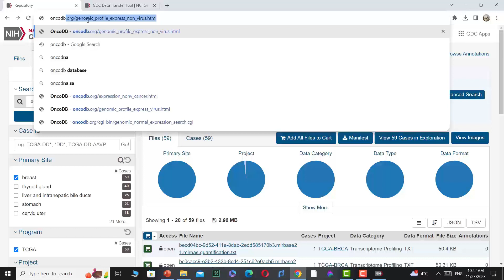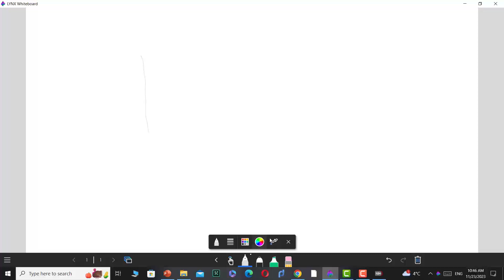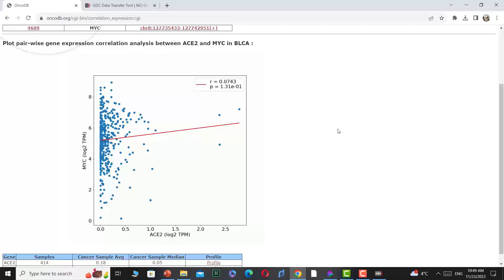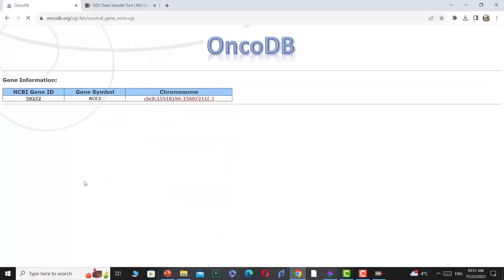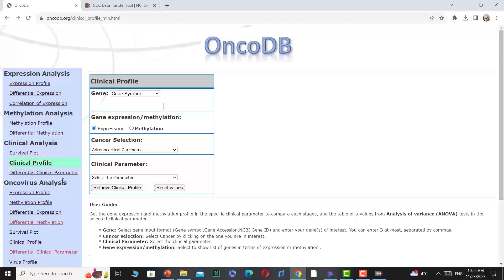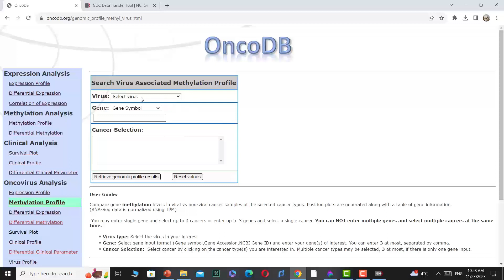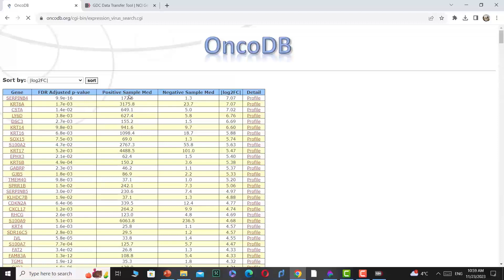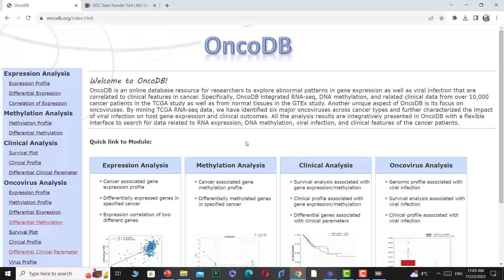OncoDB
This video describes the OncoDB database.